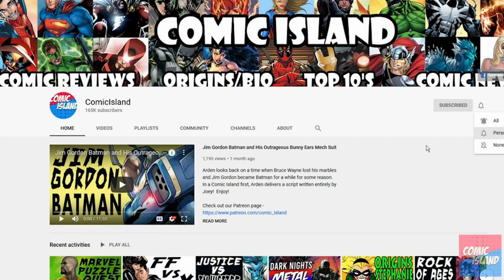Earth under Darkseid: Rock of Ages' Heartbreaking Alternate Future (pt. 4)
Hold on to your seats for this one!  With half the Justice League stranded 15 years in the future, they find themselves on a dark version of Earth utterly conquered by Darkseid and the forces of Apokolips.  It's up to Arthur Curry (Aquaman), Wally West (The Flash), and Kyle Rayner (Green Lantern) to try and find a way back home - without the Speed Force or Kyle's Power Ring to help them along the way!

Arden gives his recap of this tumultuous episode of Rock of Ages, as we near the end of his coverage of this story.